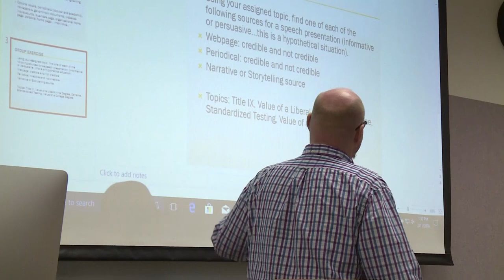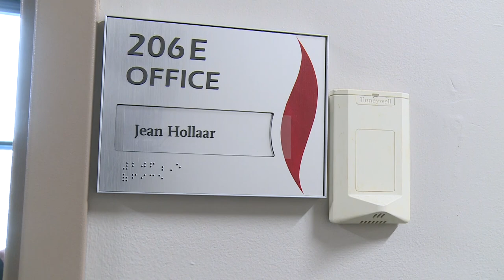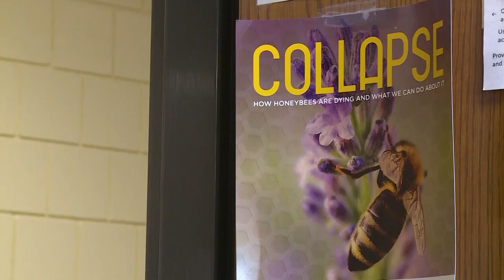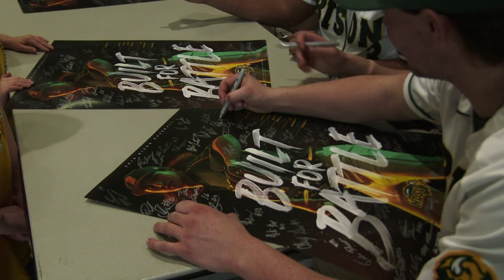Campus News 2-16-19